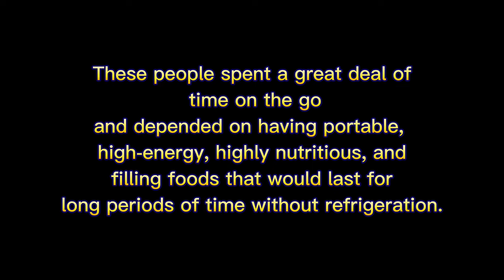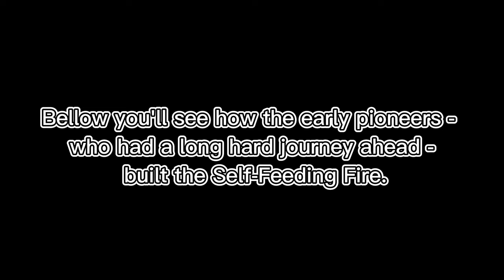The Lost Ways:Step by step instructions to Make Pemmican- The Ultimate Survival Food REALY WORKING ?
Step by step instructions to Make Pemmican - The Ultimate Survival Food
REALY WORKING
Created by the locals of North America
Pemmican was involved by Indian scouts as well as early western voyagers.

These individuals invested a lot of energy in the go

furthermore, relied upon having versatile, high-energy, profoundly nutritious, and filling food sources that would keep going for extensive stretches of time without refrigeration.

Individuals truly ought to deflect their look from the cutting edge endurance thinking for only a tad and furthermore look athow people a long time back made it happen.

These folks were the last age to rehearse fundamental things professionally that we call basic instincts now.

Endurance Things Our Great Grandfathers Did Or Built Around The House

Might it be said that you are prepared to turn around the tickers to the 1800s for as long as three years?
Since this will occur after the following SHTF occasion.

Cry you'll perceive the way the early trailblazers - who had a long hard excursion ahead - constructed the Self-Feeding Fire.

Step by step instructions to Start a Self-Feeding Fire That Lasts All Night Long
 the lost ways

the lost ways review